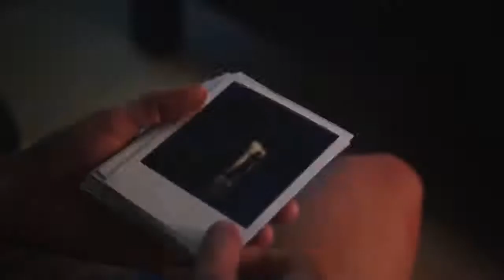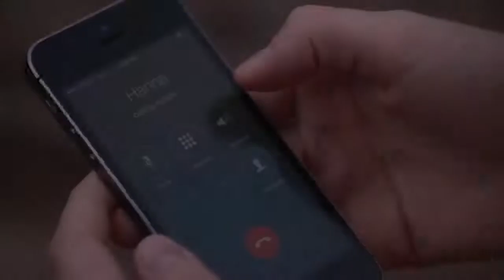BEACH HOUSE Official Trailer 2018 Thriller Movie HD